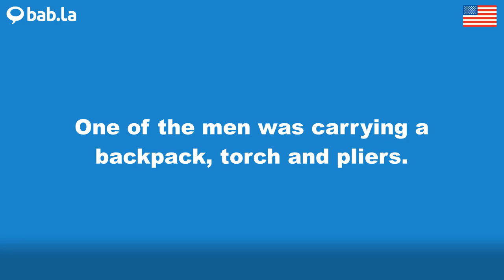PLIERS pronunciation | Improve your language with bab.la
Improve your spoken English by listening to PLIERS pronounced by different speakers – and in example sentences too. Learn and love languages with bab.la.